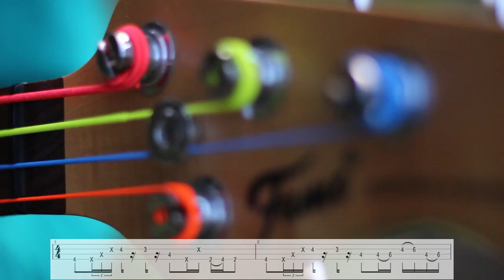Short Double Thumb Slap Bass Groove [with TABS]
Your feedback on the last slap bass video was great, so here's another one :D I'm using techniques like double thumbing, double popping/plucking and strumming.

As always, see you in two weeks with a new video!

Camera: Canon EOS 600D Rebel T3i
Edited by: TommyLeeDepp